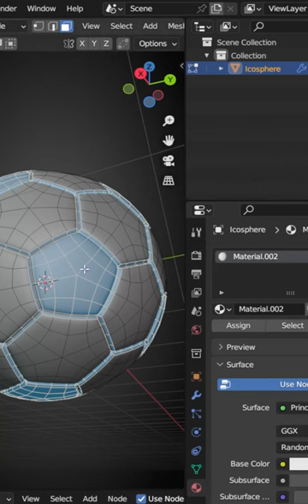Create a Football in Blender: Beginner's Tutorial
In this YouTube short, you will figure out how to make a 3D model of a soccer or football utilizing Blender 3D displaying. I will direct you through the most common way of displaying each piece of the ball, including the hexagons and pentagons, involving different devices and strategies in Blender. Toward the finish of this instructional exercise, you will have a strong comprehension of how to make top caliber, itemized 3D models in Blender.